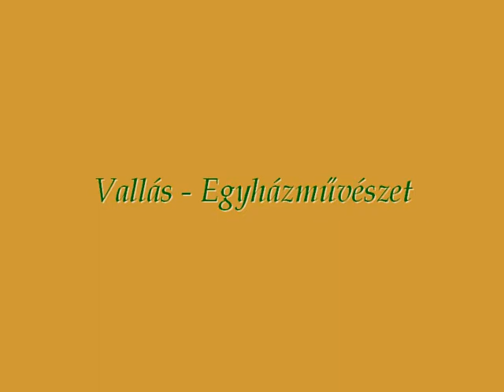019 Egyházművészet (Multimédia: Kádár Edit)